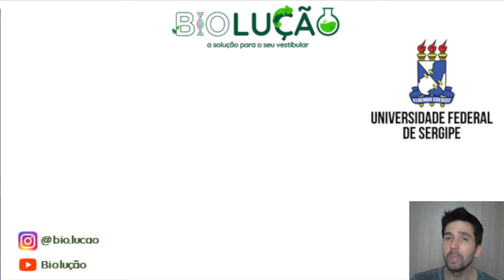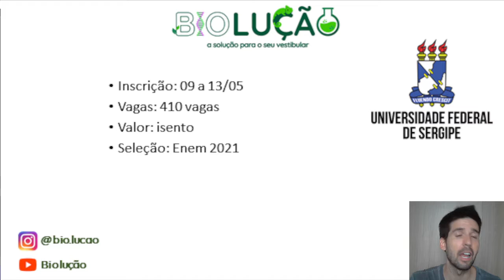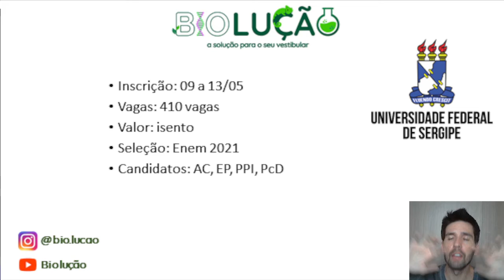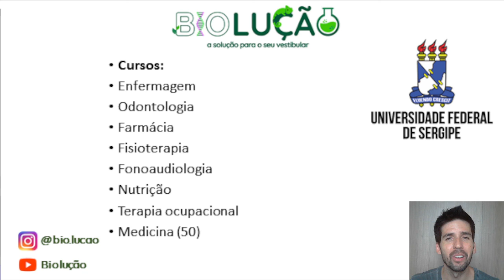410 VAGAS NA FEDERAL!!! MUITAS VAGAS PARA MEDICINA!!!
Neste vídeo você saberá de uma universidade federal que está oferecendo 410 vagas para vários cursos só com a nota do ENEM. Veja este vídeo e não perca esta oportunidade.